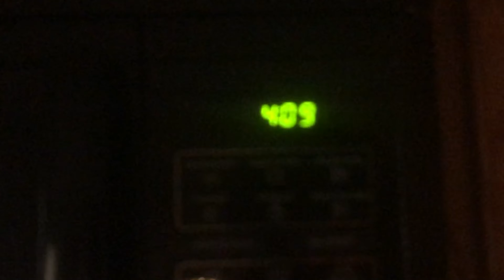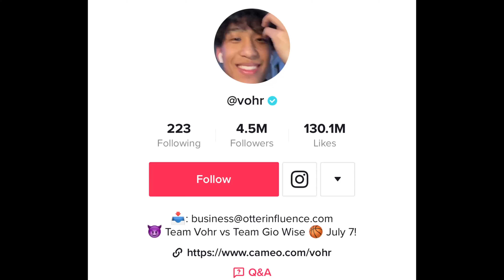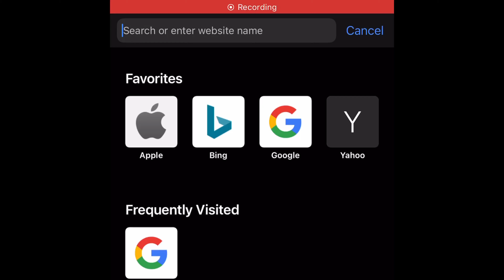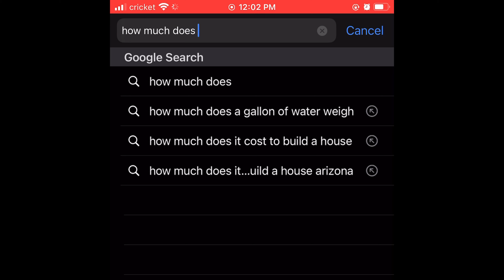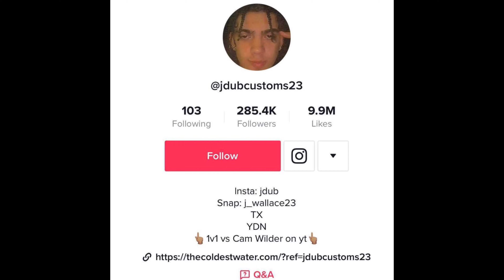I GOT TO MEET TWO FAMOUS TIKTOKERS GIO vs BOMIIAO